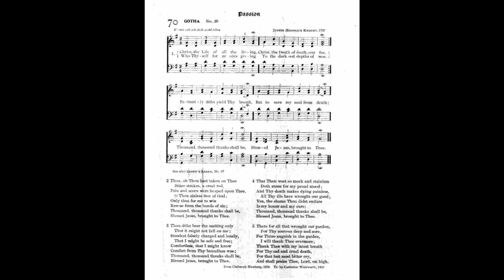Christ, the Life of all the Living (Womit soll ich dich wohl laben)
Text by: Christoph Homburg 1659
Tune: Womit soll ich dich wohl laben by: Justin Heinrich Knecht 1797

1 Christ, the Life of all the living,
Christ, the Death of death our foe,
Who Thyself for us once giving
To the darkest depths of woe,
Patiently didst yield Thy breath
But to save my soul from death;
Thousand, thousand thanks shall be,
Blessed Jesus, brought to Thee.

2 Thou, ah Thou hast taken on Thee
Bitter strokes, a cruel rod,
Pain and scorn were heaped upon Thee,
0 Thou sinless Son of God;
Only thus for me to win
Rescue from the bonds of sin;

3 Thou didst bear the smiting only
That it might not fall on me;
Stoodest falsely charged and lonely,
That I might be safe and free;
Comfortless, that I might know
Comfort from Thy boundless woe:

4 That Thou wast so meek and stainless
Doth atone for my proud mood;
And Thy death makes dying painless,
All Thy ills have wrought our good;
Yea, the shame Thou didst endure
Is my honor and my cure:

5 There for all that wrought our pardon,
For Thy sorrows deep and sore,
For Thine anguish in the garden,
I will thank Thee evermore;
Thank Thee with my latest breath
For Thy sad and cruel death,
For that last most bitter cry,
And shall praise Thee, Lord, on high.